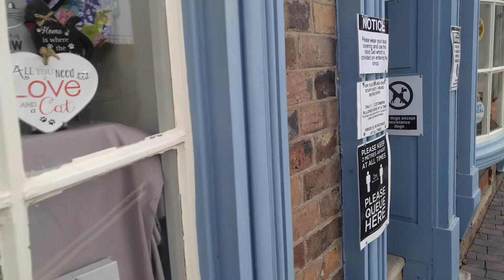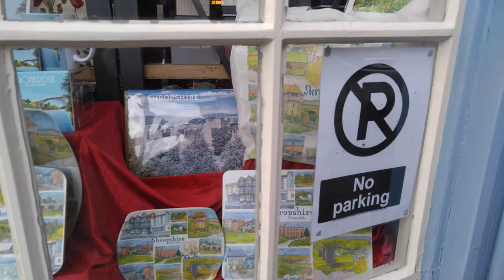IronBridge. Part2. Shropshire. UK. Айронбридж. Телфорд. Первый в мире чугунный мост. Часть 2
IronBridge. Part2. Shropshire. UK. Айронбридж. Телфорд. Первый в мире чугунный мост. Часть 2. Кафе, фигурки и плюшевые мишки.
The Riverside Tea Room Ironbridge Shropshire -